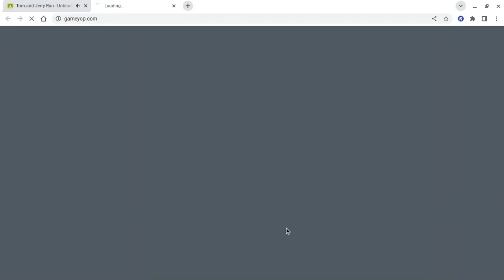Can I Beat my Highscore in Tom and Jerry Run (1000 Points)